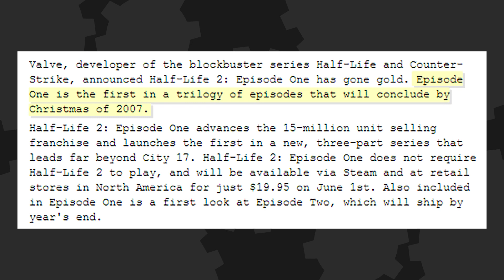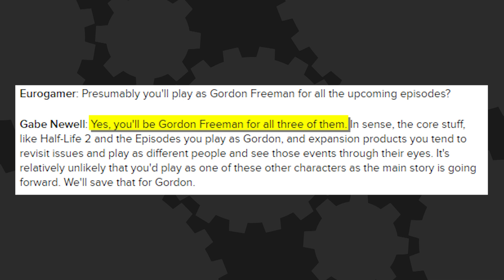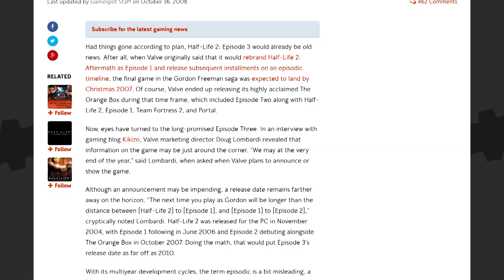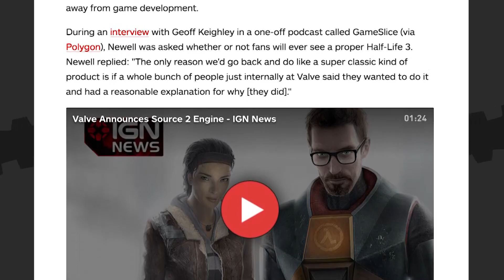RIP Half-Life 10 Years - The Know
This week marks the tenth anniversary of the announcement of Half-Life 2: Episode 3. Let’s take a look back at the long meme generating history of this title. Will we ever get another Half-Life game? Maybe you should ask the G-Man because Gabe Newell sure isn’t talking.

Hosted By: Ashely Jenkins & Meg Turney